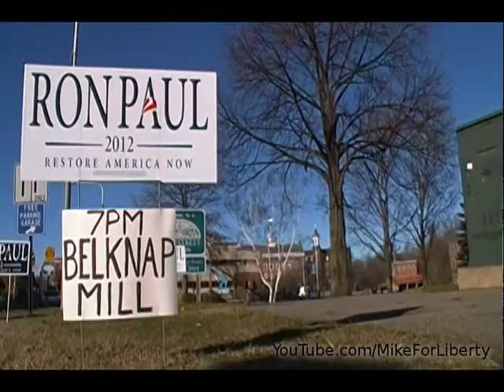Ron Paul visits Laconia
Ron Paul held a town hall style meeting in Laconia Thursday Dec 1 at the Belknap Mill. The room was packed to capacity at around 200 people. He spent about an hour answering questions and had many photos shot with supporters before he departed. Nice turnout for our little city on the lake.